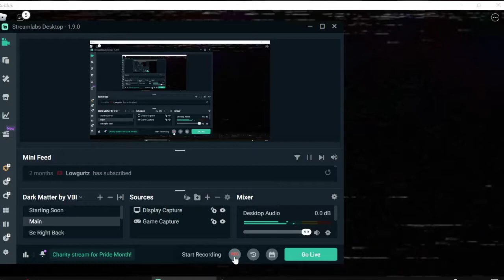NICO NEXTTBOTS CHAOS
AHHHHHHHHHHHHHHHH